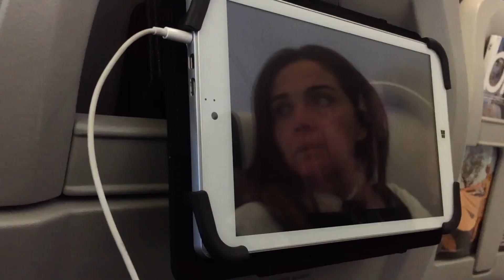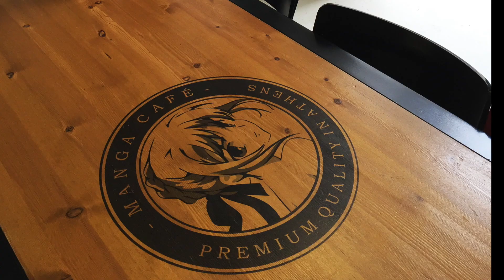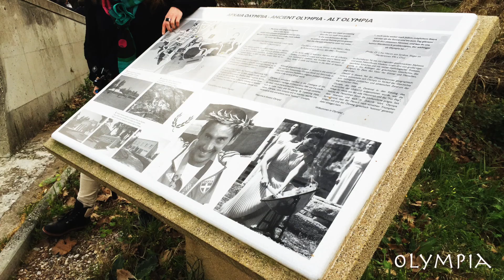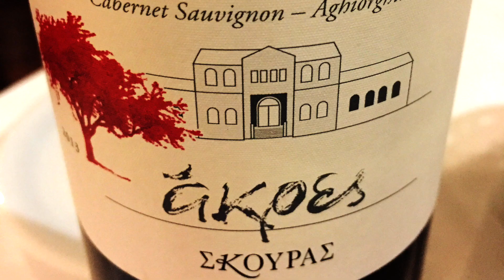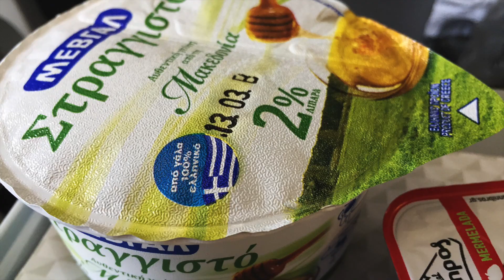ESTO ES GRECIA !!!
Resumen de nuestro circuito por este País. FEBRERO 2016